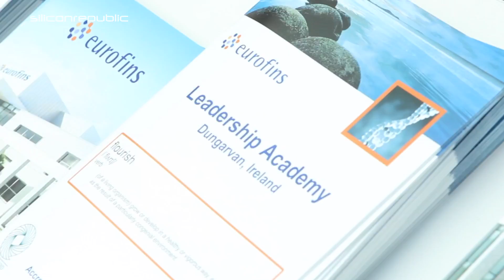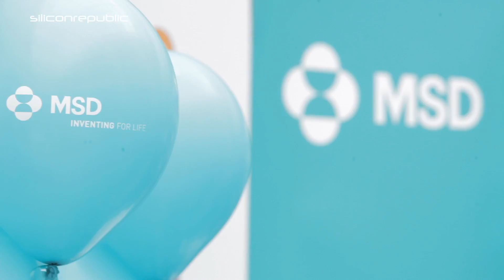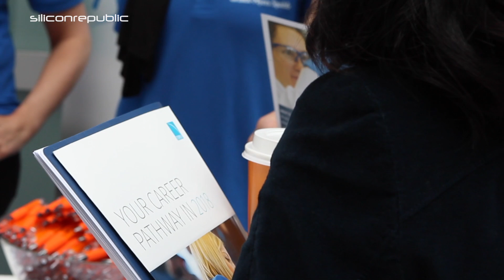Want to work in the biopharma industry?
Siliconrepublic.com was at NIBRT’s fifth annual Careers in Biopharma event to find out what some of the top companies in the industry are looking for. Looking for jobs in science or tech? for information on companies hiring right now.